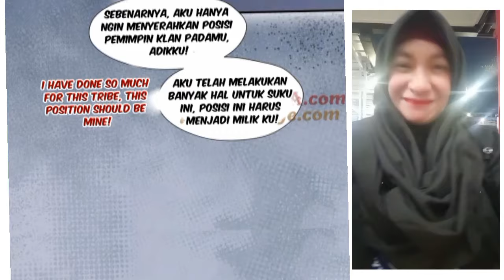Upacara pernikahan, aku menjadi istri Orc chapter 196/ 202 sub English indo